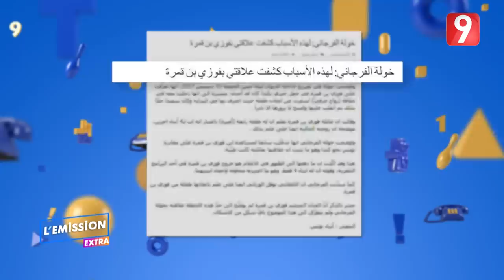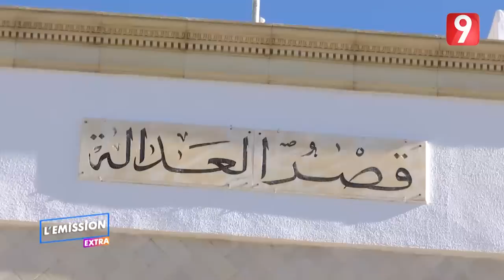L'EMISSION - الحلقة 28 الجزء الأول